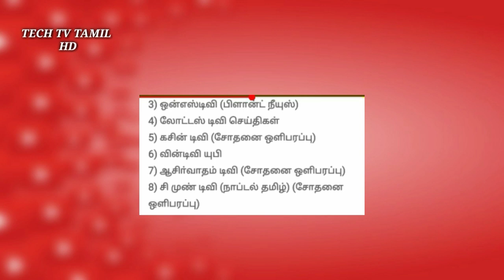6 Feet dish Tamil channel list || C band dish || TECH TV TAMIL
SET TOP BOX ONLINE BUY

*wezone 8009

*wezone 8786

*wezone 8007 ( no power view )

LNB ONLINE BUY

*ku band 80dp

*ku band 2 out

*ku band 4 out

*c band 17k lnb

*c band 2 out

*c band 4 out

*Chand + ku band mingle

LNB ACCESSORIES ONLINE BUY

*2 LNB HOLDER ONLINE BUY

*DISK SWITCH BUY